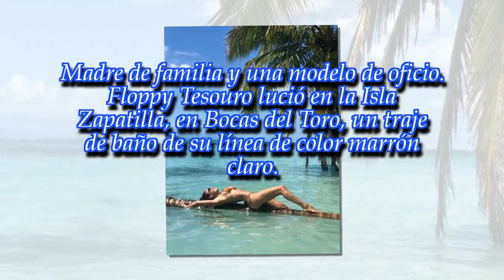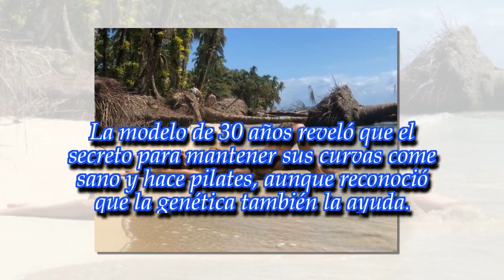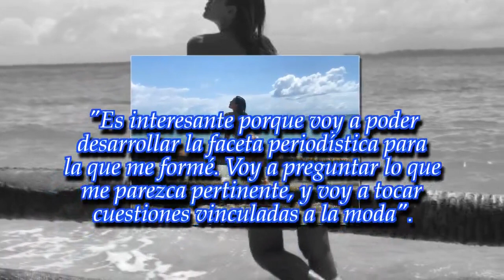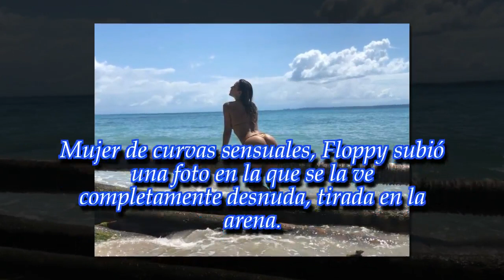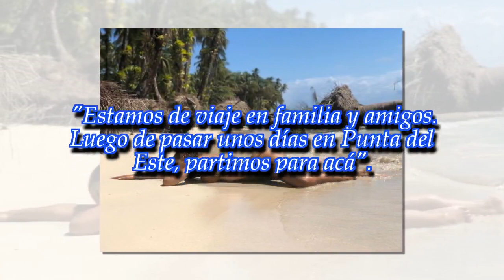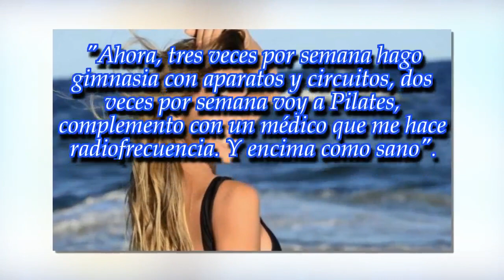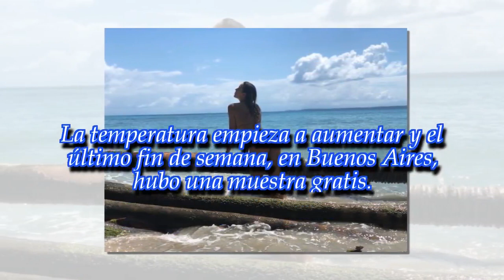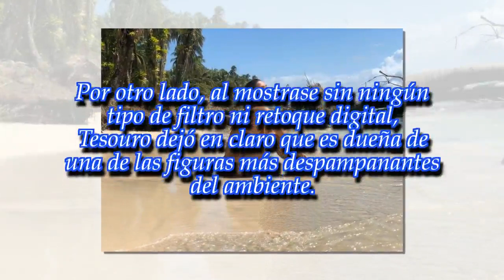Floppy Tesouro infartó con sus curvas en la playa